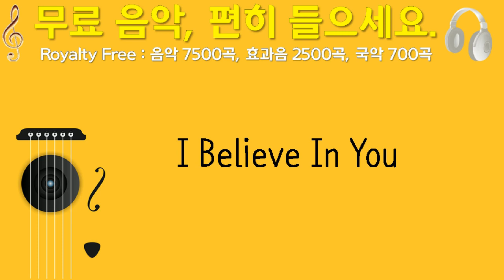I Believe In You, Caffeine Creek Band, 인디 팝, 2분 22초